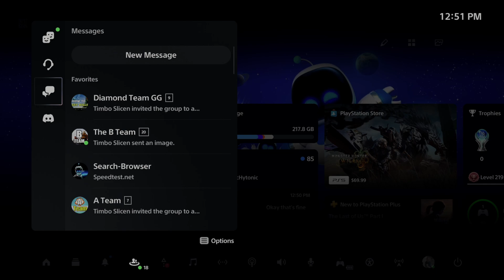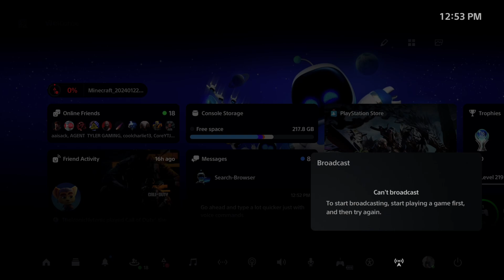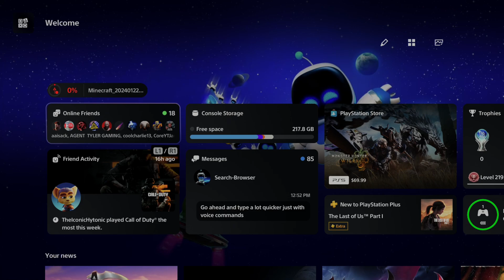How to Type Quickly & use Voice typing on PS5 keyboard (Easy Tutorial)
Typing Quickly on PS5 Keyboard
Use the D-Pad and Buttons: Use the left D-pad to navigate letters and press X to select them. Use Triangle for space, Square for delete, and R2 to send messages.

Predictive Text: Use R1 to select suggested words that appear at the top of the screen.

Emojis and Symbols: Press L3 to access emojis and R3 to switch between symbols.

Motion Typing: You can also use the motion sensor by holding L3 and R3 together to move the controller and type1.
Using Voice Typing on PS5

Enable Voice Dictation: When typing a message, look for the small microphone icon on the digital keypad. Select it to start voice dictation.
Speak Your Message: Simply speak your message, and it will be converted to text.

Voice Commands: You can also use voice commands to control your PS5 by saying “Hey PlayStation” followed by your command